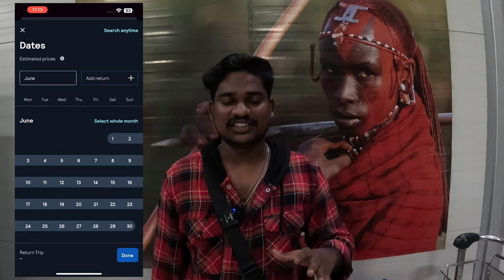అఖండ ఆఫ్రికా యాత్ర ప్రారంభం | India to Kenya 🇰🇪 Flight Journey | Kenya Visa Free For Indians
From Today onwards I'm going to start Great Africa Ride, I took a flight from Chennai (India 🇮🇳) to Nairobi (Kenya 🇰🇪). After 14h Finally I reached my destination, This video is about all the information about how to reach the Kenya and the visa free requirements. Kenya is offering visa free for Indians.